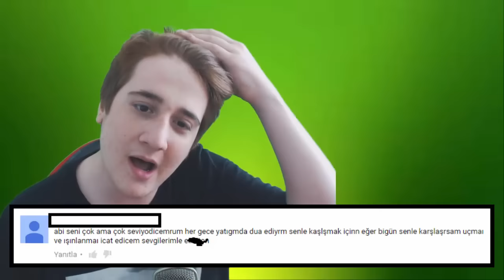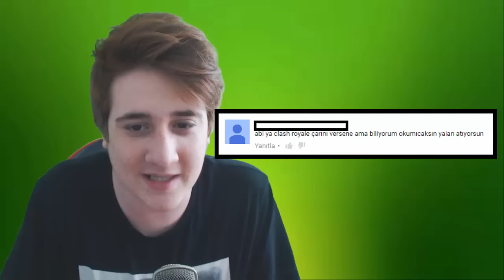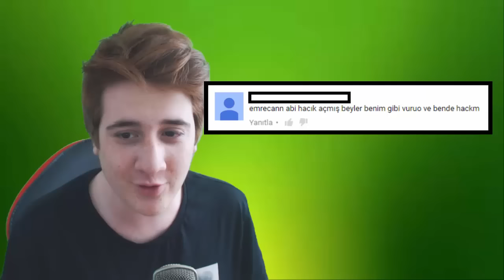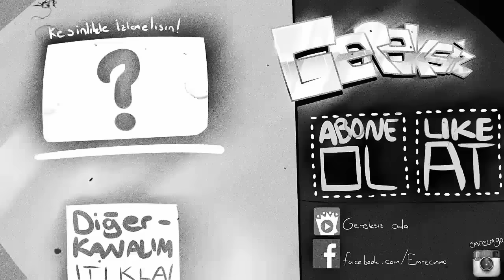KANALI BIRAKIYORUM ! - Komik Yorumlar - Bölüm 3 (Gereksiz Oda)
►Beğeniler çok düştü bu videoya beğeni yağmuru bekliyorum arkadaşlar hepinizi çok seviyorum Gereksiz Army !

►Bu videomuzda sizlere bu ayın en Komik Yorumlarını okuduk!